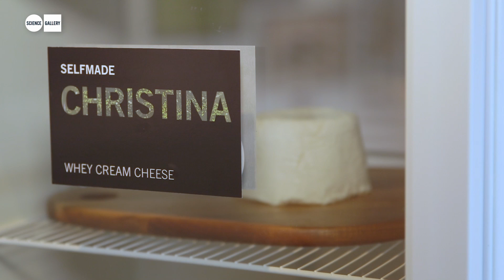GROW YOUR OWN... at Science Gallery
Highlights of GROW YOUR OWN: LIFE AFTER NATURE at Science Gallery, Trinity College Dublin, October 2013.

GROW YOUR OWN... is a new exhibition created by Science Gallery at Trinity College Dublin that invites you to consider some of the potentially ground-breaking applications and uncertain implications of synthetic life. Tackling the provocative questions that designing life raises, GROW YOUR OWN... gives you the opportunity to help shape future discussions around synthetic biology - an emerging approach to genetic engineering, bringing together engineers, scientists, designers, artists and biohackers to design 'living machines'.

The exhibition is curated by artist and designer Alexandra Daisy Ginsberg, Anthony Dunne (Royal College of Art), Paul Freemont (Imperial College), Cathal Garvey (bio-hacker) and Michael John Gorman (Science Gallery).